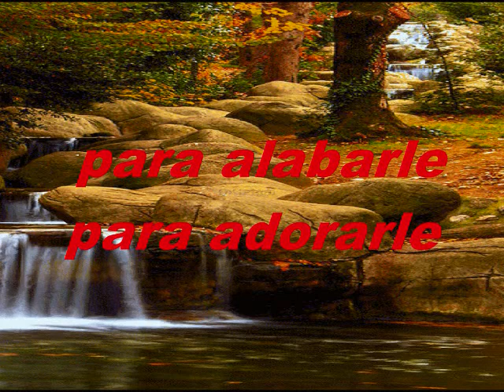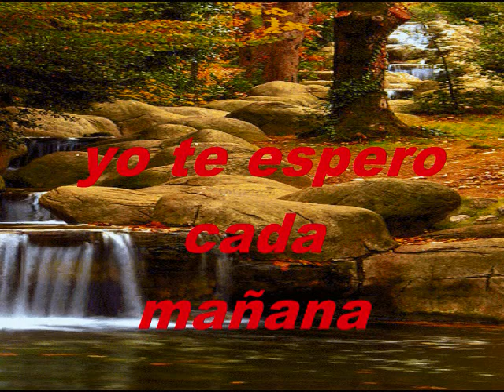Vivo Para Mi Cristo PIANO